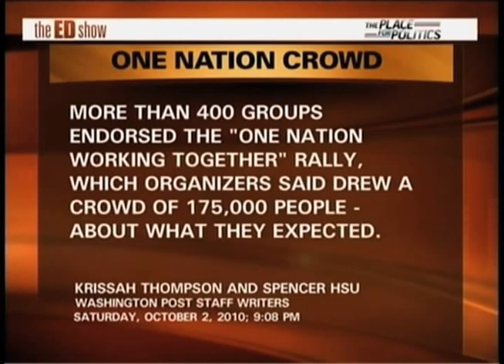Conservatives Attack Ed Schultz Over One Nation Speech - The Ring Of Fire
The right-wingers are angry over Ed Schultz's speech at last weekend's One Nation Working Together Rally, but nobody's quite sure what upset them. Was it his defense of the middle class? His fact-based rhetoric? Take a look for yourself and see if you can find anything that warrants anger.